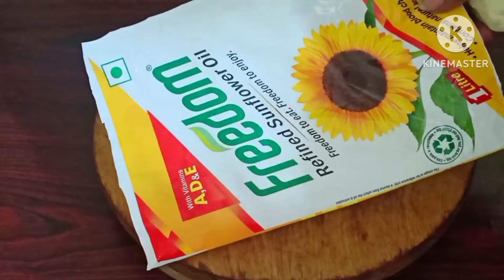ఉగాది పండుగరోజు👉నోరూరించే త్వరగా చేసే 4 రకాల పిండి వంటలు,ప్రసాదాలు👉Bobbatlu,Pulihora,Garelu,Payasam😋